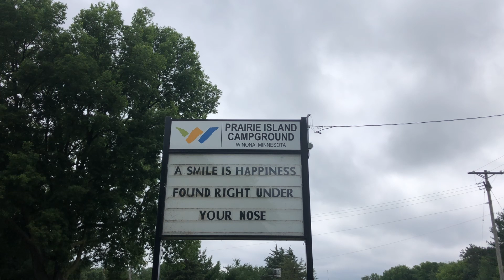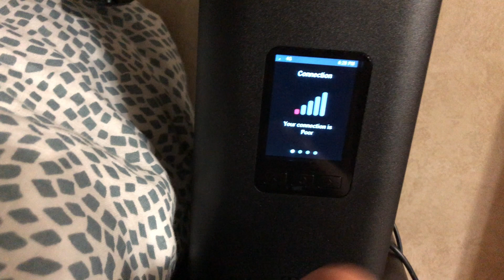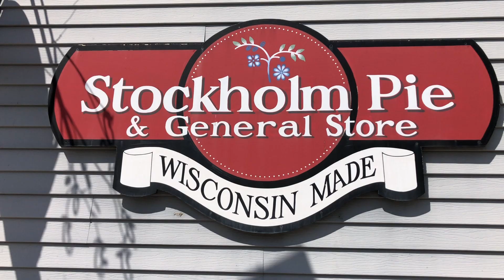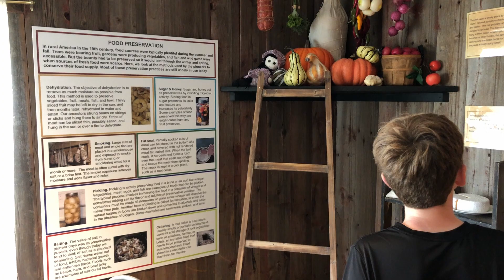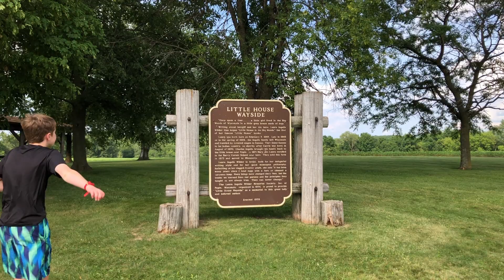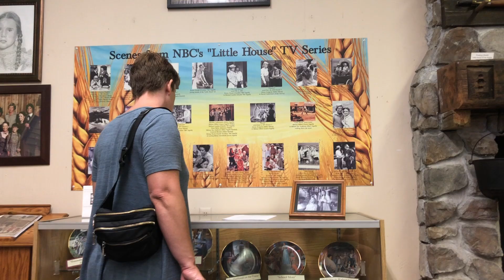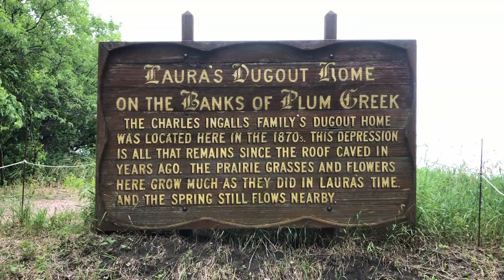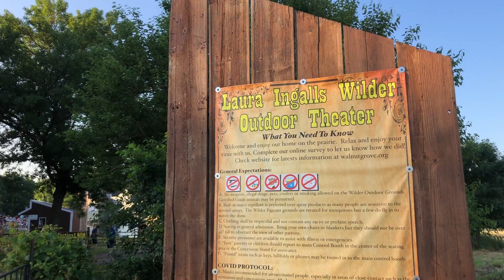Little House on the Prairie, in the Big Woods and on the Banks of Plum Creek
This episode finds us following Laura Ingalls Wilder across Minnesota.  We had never been to Minnesota, and it turns out that this is a beautiful state.  I particularly loved Winona, MN which is on a little island in the Upper Mississsippi River.  We also got to see a wonderfully home-spun Laura Ingalls Wilder Pageant in Walnut Grove, MN.  We had our first 30 minute/3 hour lunch break of the trip because we stumbled into Owatonna, MN and discovered all kinds of hidden jewels.  In fact we ended up stopping through Owatonna, MN twice on our journey.